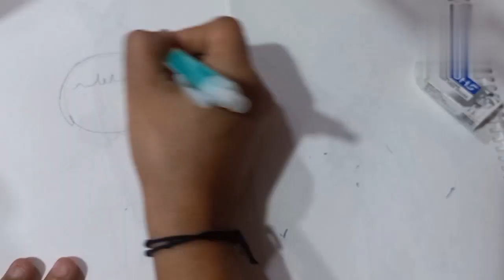How To Draw a Cute Girl , Easy Drawings